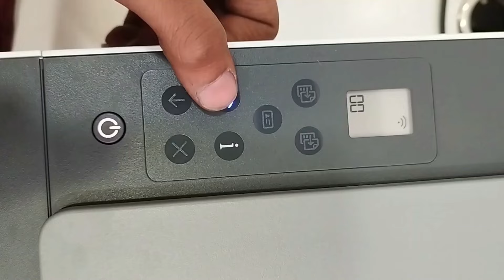Hp Smart Tank 580, 585 wifi direct Password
Hp Smart Tank 580, 585 wifi direct Password | Hp Smart Tank 580 WiFi Password